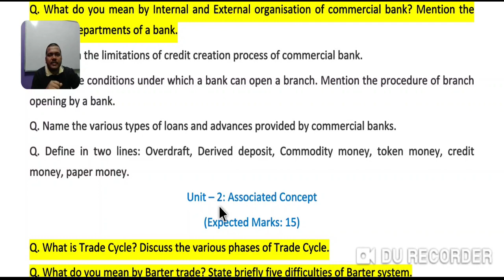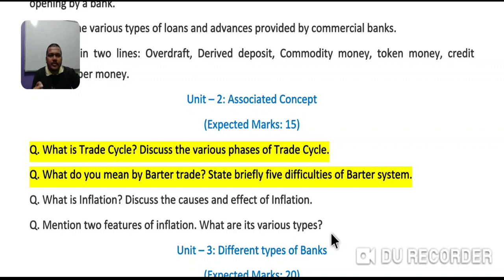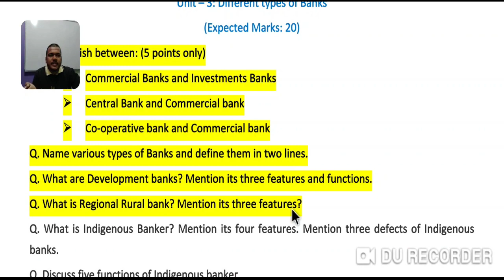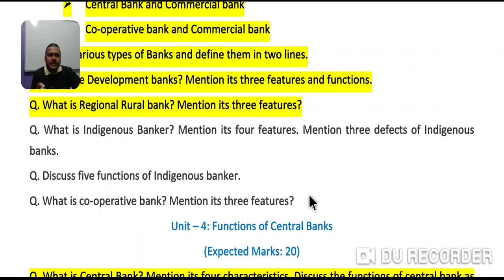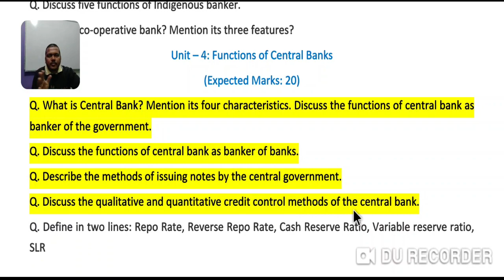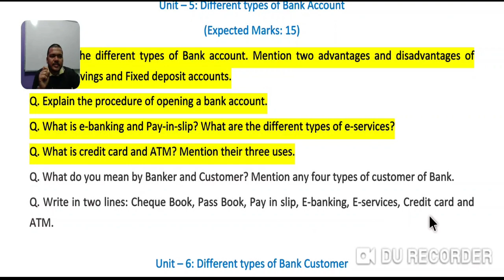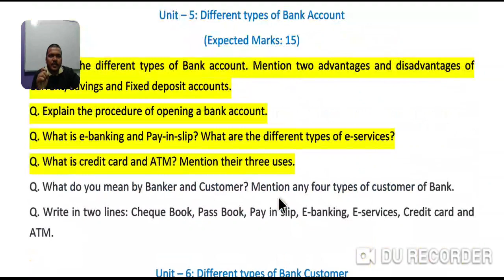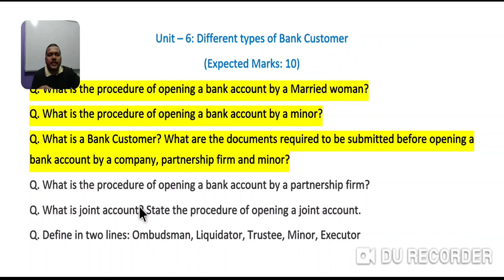Banking Important Questions | AHSEC | Class 11 | 2020 Exam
AHSEC Class 11 Banking Important Questions for Upcoming Exam.

AHSEC CLASS 11 NOTES, SOLVED PAPERS AND QUESTION BANK ALL AT ONE PLAY